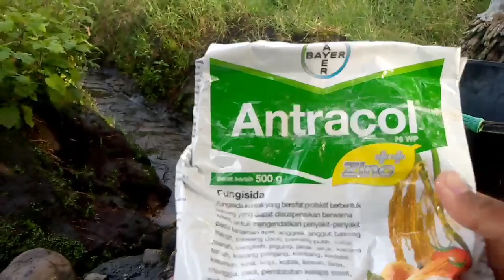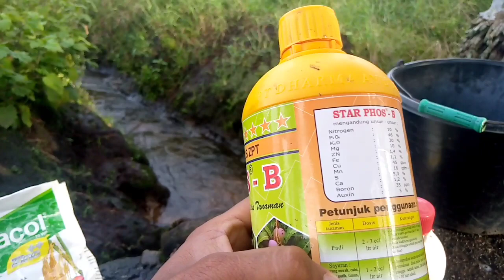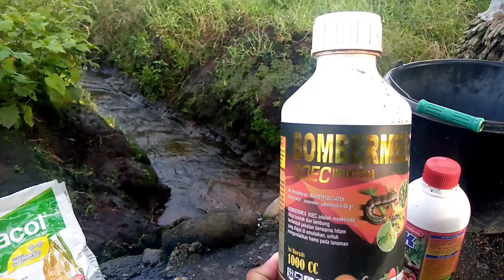MENGOBATI KERITING DAUN CABE | MENGATASI LALAT BUAH ❗cabe 57.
semoga bermanfaat.